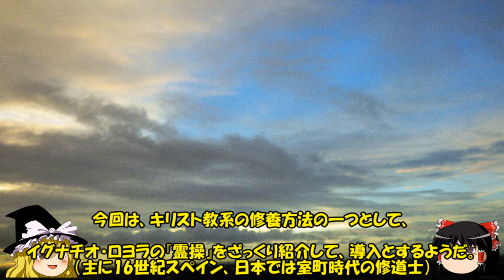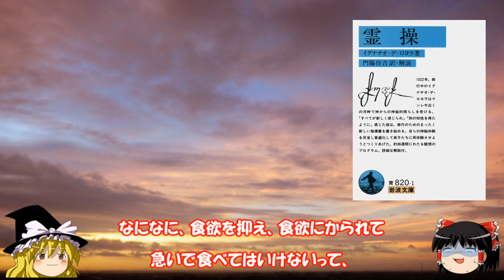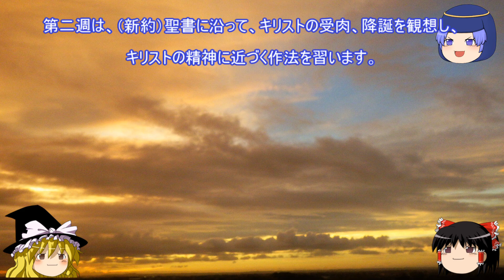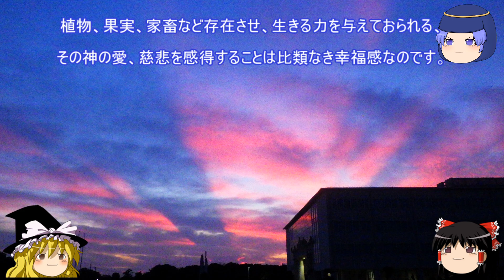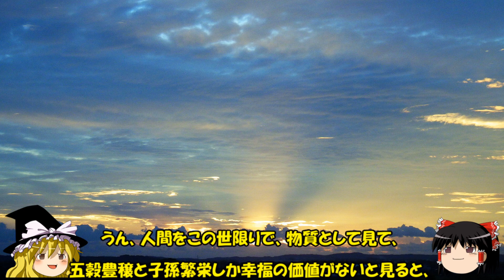【自然観】『霊操』と自然観～生きものに恩寵を見る～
16世紀のスペインの修道士イグナチオ・デ・ロヨラによる『霊操』をテーマに、キリスト教における愛を高めていく修養方法についてざっくり紹介し、心の中心にすまう神の愛でもって、自然物を見るといった自然観を考察しています。
愛と感謝をテーマにした統合版の前説でもあります。
（4：16　×感想　⇒　〇観想）

配役：
霊夢　　：進行
魔理沙　：進行
いちりん：イグナチオ・デ・ロヨラ役

初めての方はぜひ↓こちらもご覧いただければと思います。

主要参考書：
ラマルク『動物哲学』朝日出版社
サイン・トクスヴィグ『巨人・スウェデンボルグ伝』徳間書店
シェリング『シェリング著作集　1ｂ』燈影舎
ウォーレス『生命の世界』東江堂
シュタイナー『天使たち妖精たち』 風濤社
今西錦司『生物の世界ほか』中央公論新社
大川隆法『大川隆法霊言全集　第５０巻』（ニュートン霊示集）幸福の科学刊（非売品）
大川隆法『「ニュートン霊示集」講義』（非売品・絶版）